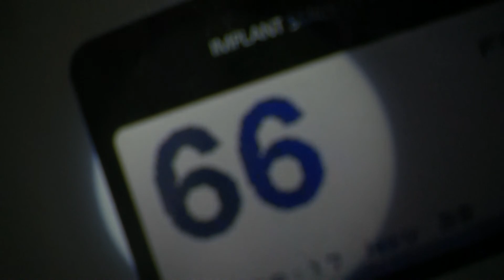Straumann® reopening in upper canine with CTG1